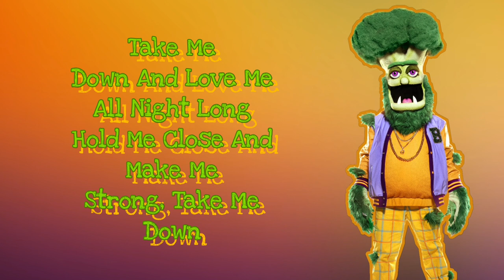Broccoli Performs "Take Me Down" By Alabama (Lyrics) | The Masked Singer